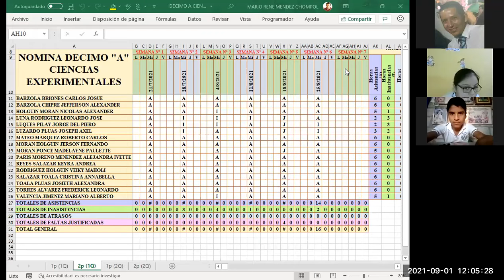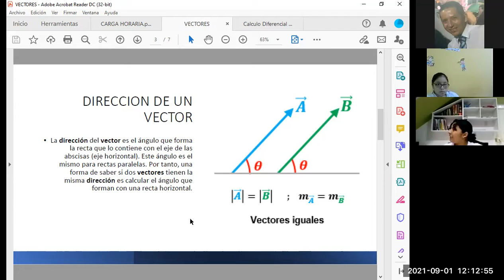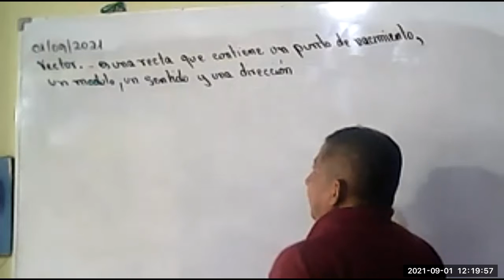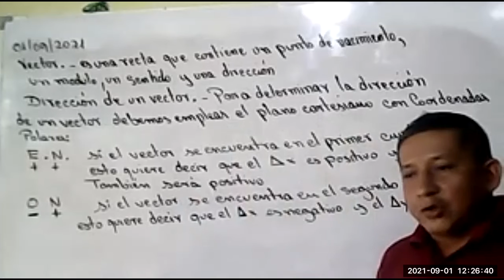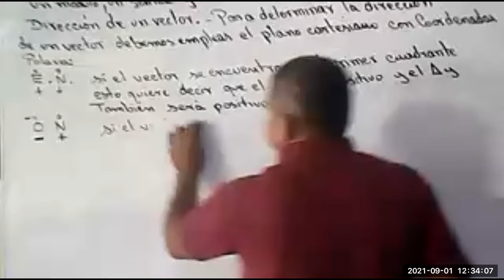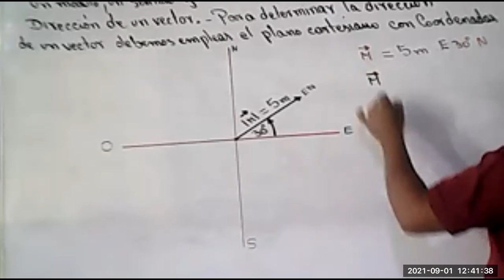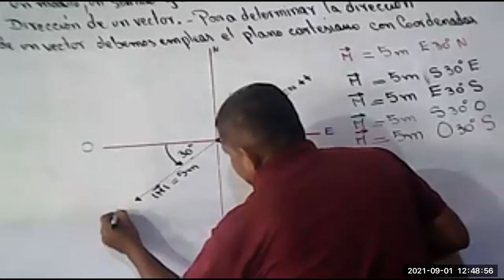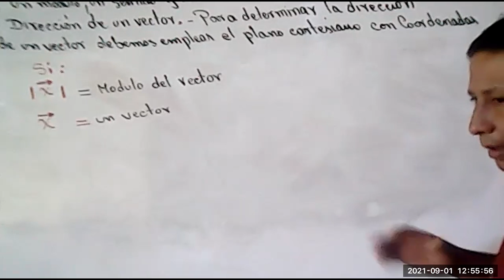DECIMO EGBS PARALELO A VECTORES, TIPOS DE VECTORES, COMPONENTES DE UN VECTOR